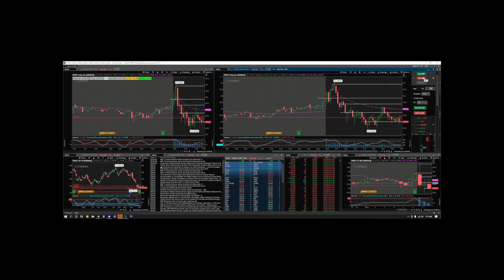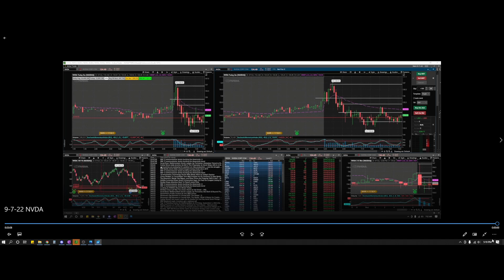9 7 22 NVDA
Both plays on long and short